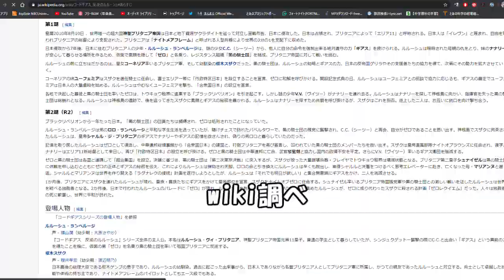【ゆっくり茶番】私的アニメランキングTOP10！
みんなコロナでヒマかもしれないからおすすめするアニメランキングを作ってみました。
ガンダムはもはや殿堂入りなのでランキング外です。
ちなみに禁書目録とまどか☆マギカ以外は父におすすめされたものですｗ